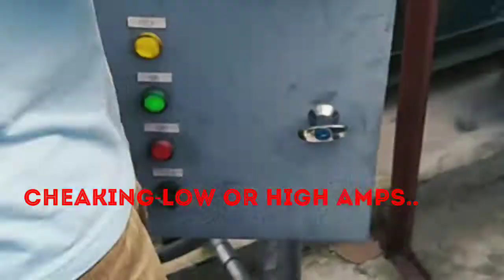How to install exhaust fan motor controll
Chris vlog